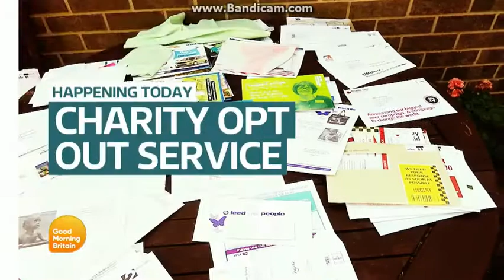GMB 7am - Thursday 6th July 2017